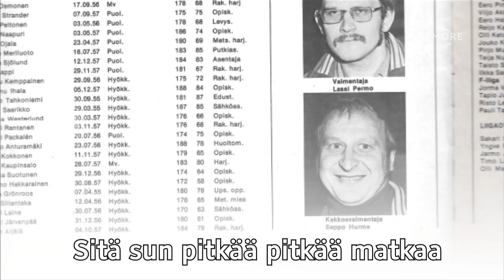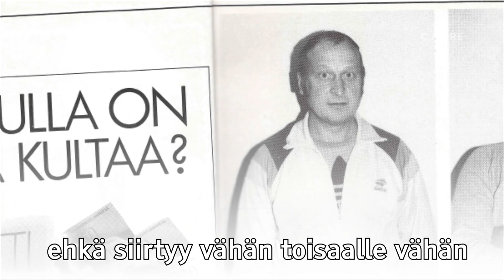Rauman Lukko kunnioitti huoltajalegenda Seppo Hurmeen pitkää uraa juhlaottelussa